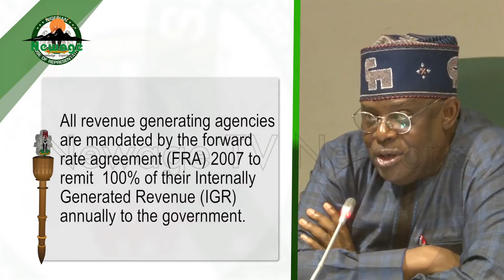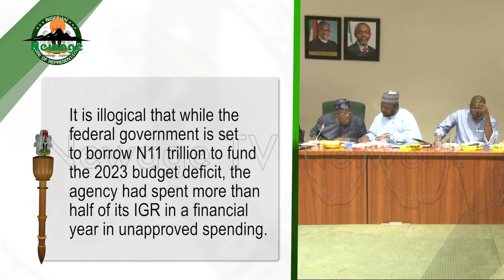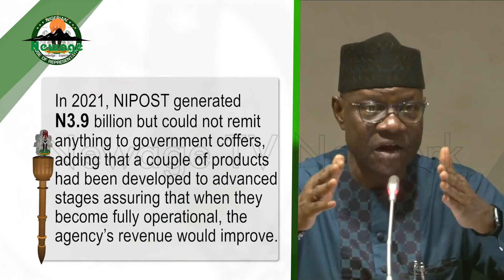House Ticket (Eps 35) 2022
A number of Committees have been busy, discharging their legislative duties even while the recess lasts. One of them is the House Cttee on National Security and Intelligence, which vowed to unravel the mystery sorrounding  the Kuje jail break by suspected terrorists.

Still on the program, the House Cttee on Finance continued its sittings and Just like we promised you last week, we shall bring you a continuation of the meetings between the Cttee and MDAs. This is in addition to reports from the Ad-hoc Cttee on Subsidy Regime which sat during the week, inviting various MDAs to provide the Cttee with some vital information.